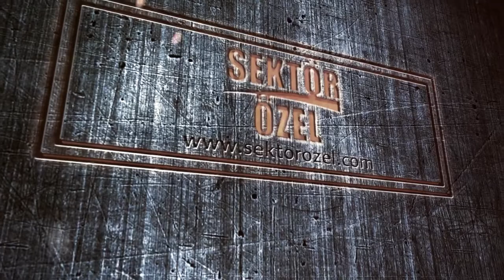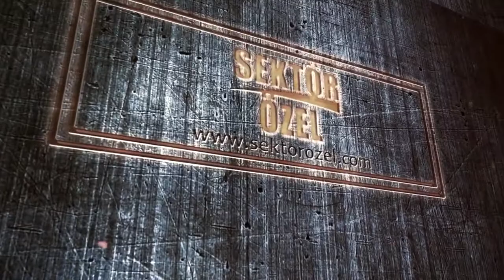SULTANAHMET HAC VE UMRE MALZEMELERI ADAPAZARI SAKARYA SEKTOR OZEL 1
Umre Market Türkiyenin İslami Hediyelik Eşya & Tesettür Giyim Marketi